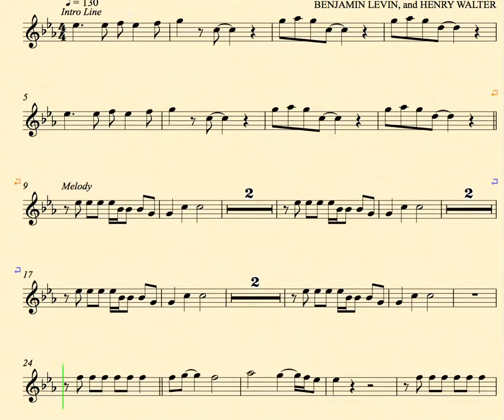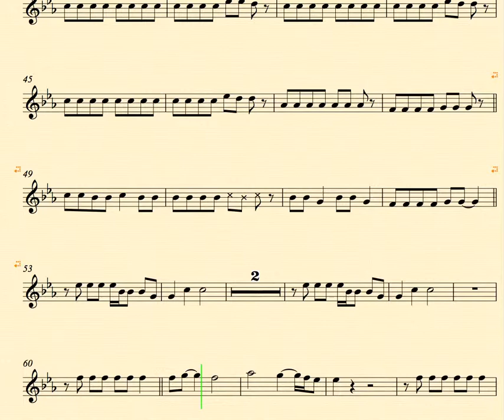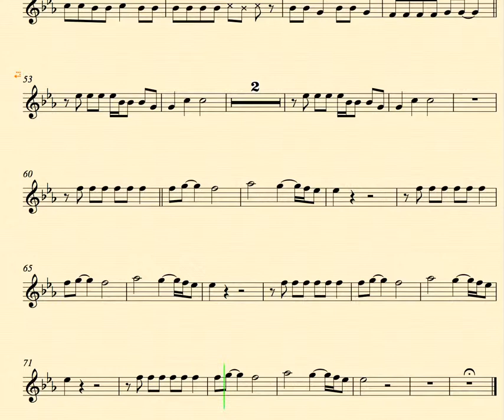Fall Down - Miley Cyrus - Violin Sheet - Music, Chords, and Vocals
Violin sheet music, chords, and vocals for Miley Cyrus Fall Down.  Learn to play Fall Down and sing along!